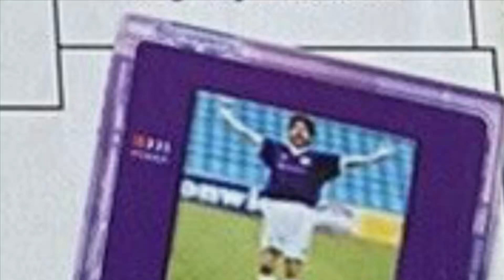Rarest Gameboy Colour Ever Made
This Gameboy Colour Was Made For The British TV Show Dream Team